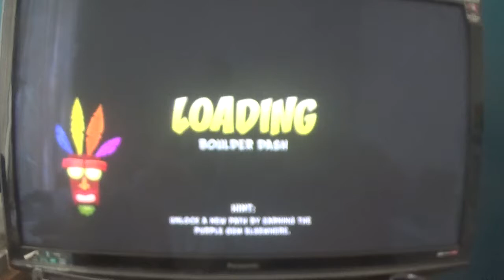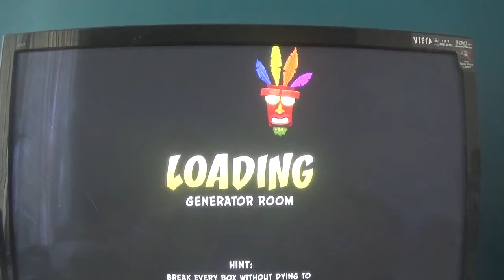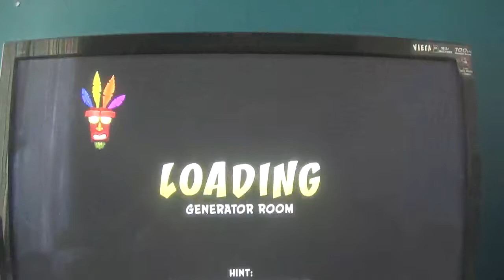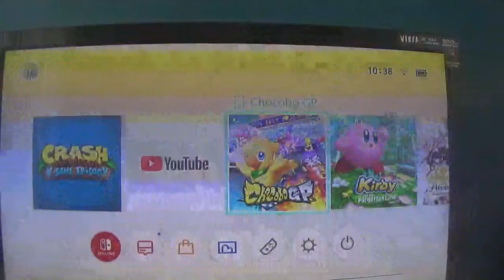crash bandicoot n sane troligy CB walkthrough part 4